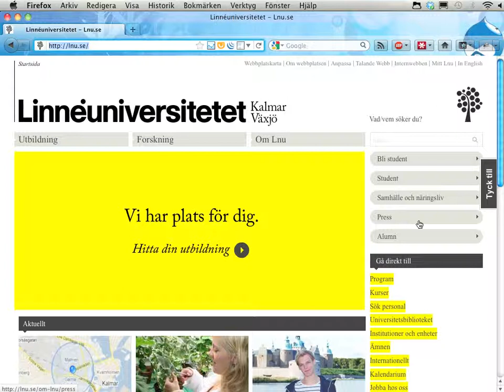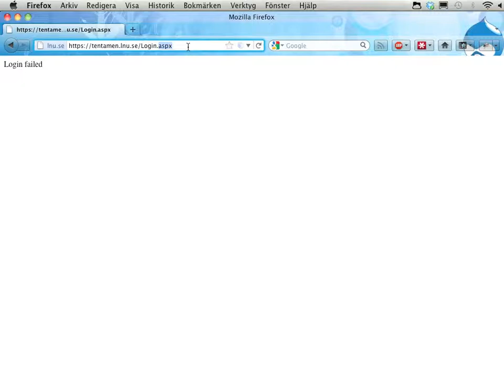Att anmäla sig till tentan för GA2112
Här är en video (utan speciellt ljud till!) som visar hur man anmäler sig till tentan för kurs GA2112, Linnéuniversitetet.

Observera att länken i studieguiden är fel -- kolla in istället.

Och uppenbarligen kan inloggningen krångla.